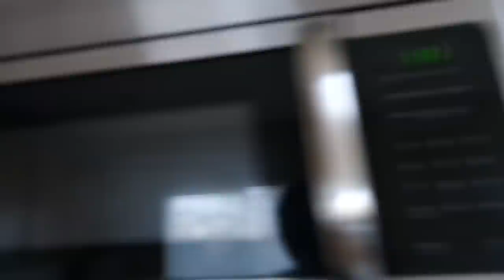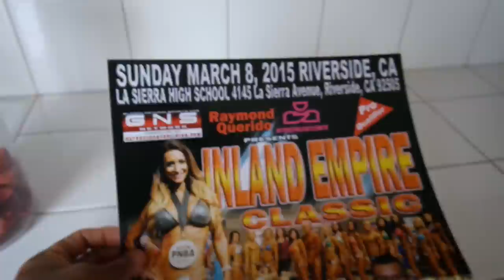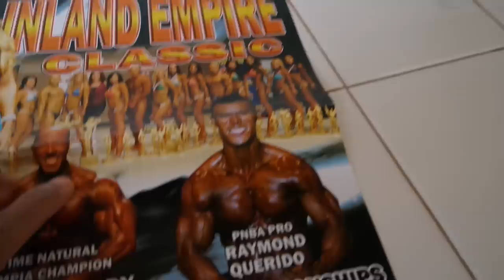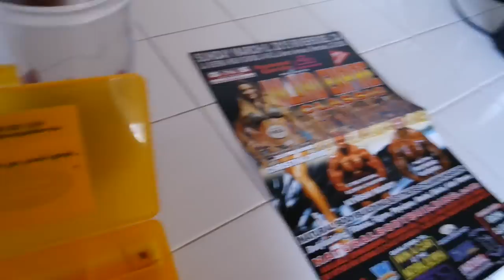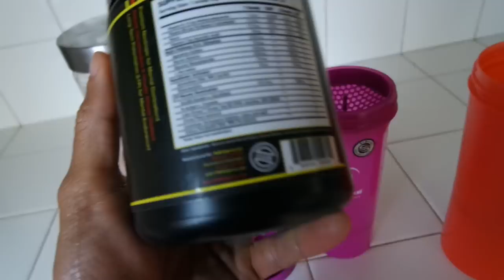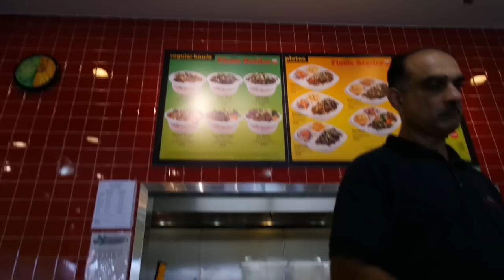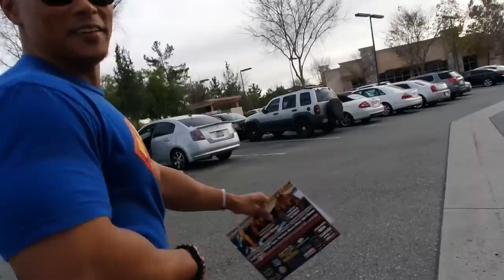My Morning Routine, Turtle Shell, Flame Broiler